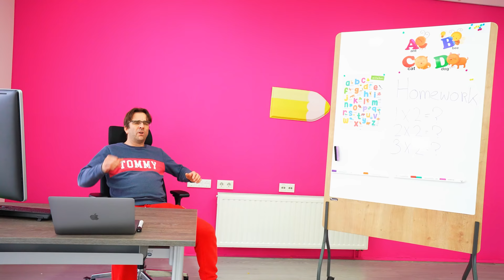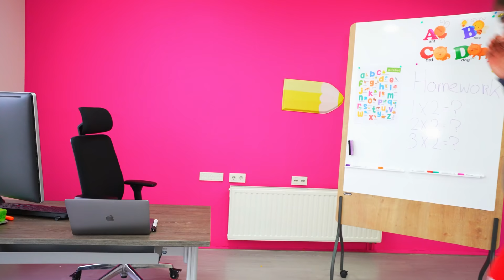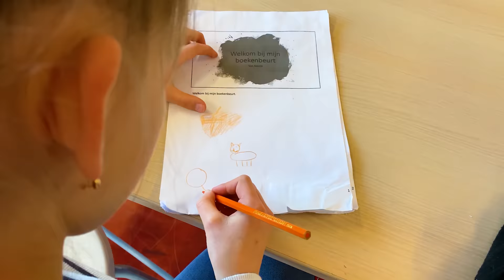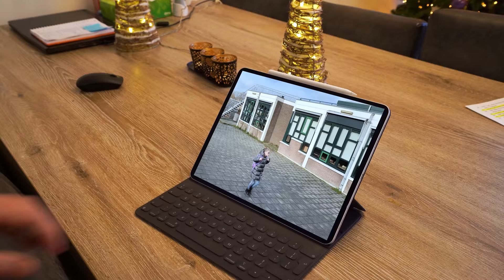Amelia, Avelina and Akim fail their exam at school?